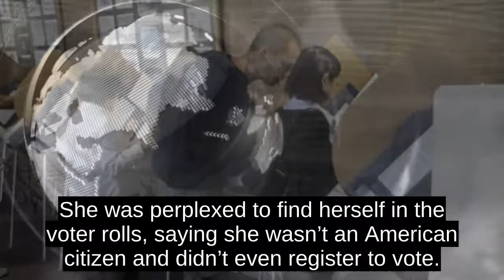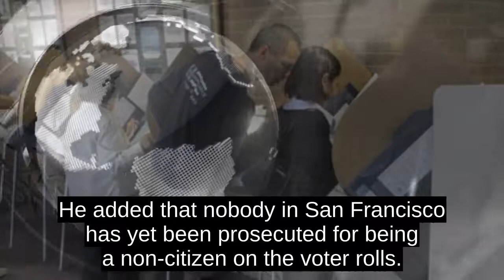Names Of Non-US Citizens Increasingly Found On Voter Rolls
Non-American citizens are increasingly found on voter rolls thanks to covert registration methods, with nothing actually stopping them from casting a ballot in an election.